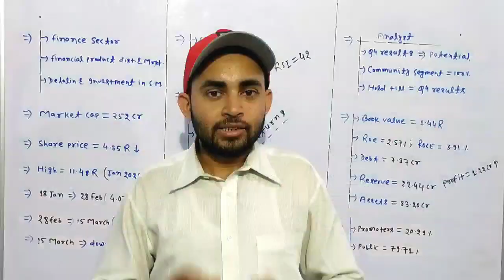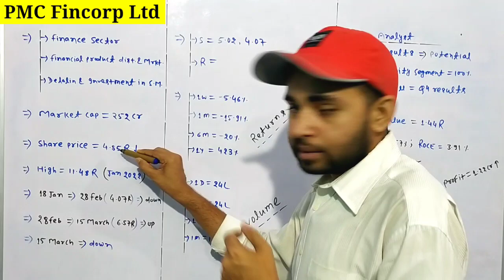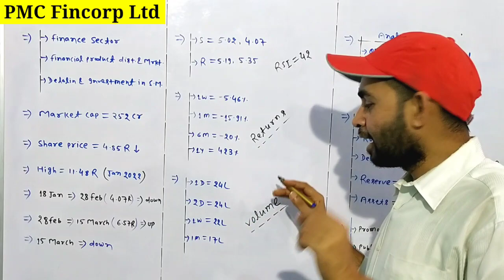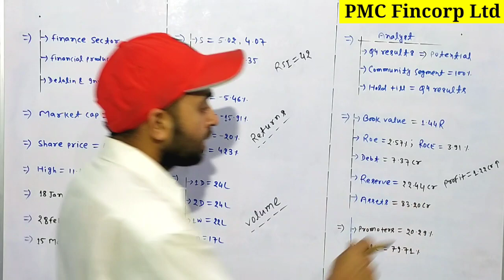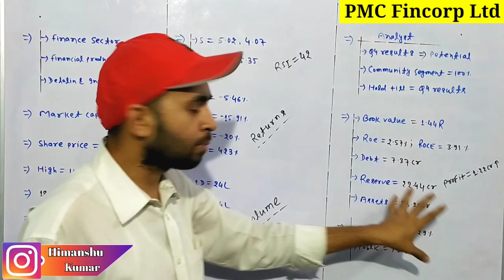PMC Fincorp share news | Pmc fincorp share analysis | Future Of India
In this video you will know about PMC fincorp share latest news and updates .

Hash Tags -

Please Note:-